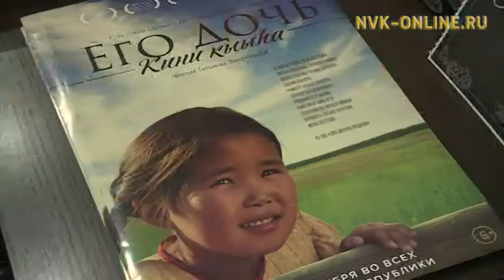Татьяна Эверстова «Кини кыыһа» диэн бастакы киинэтин сүрэхтиир